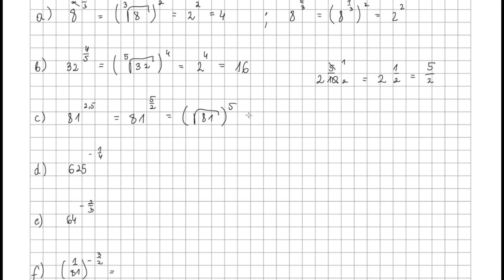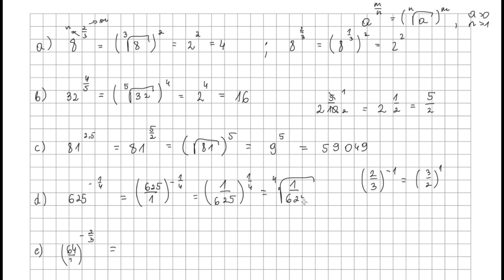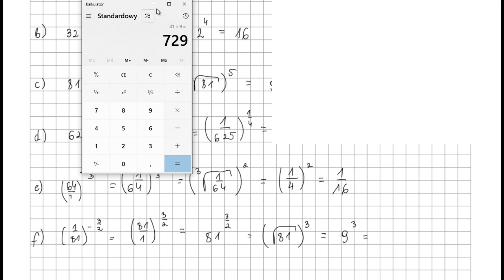Ćwiczenie 2 str 11